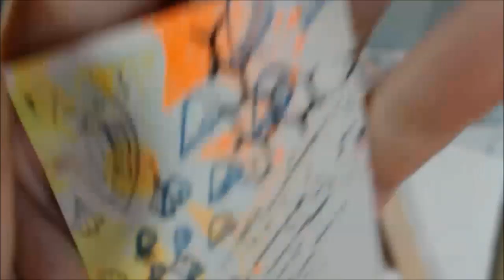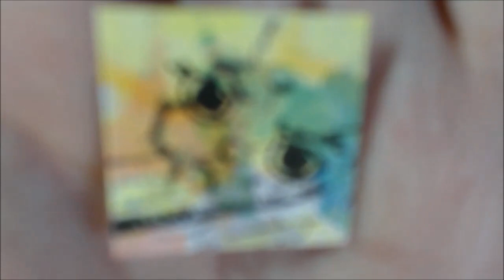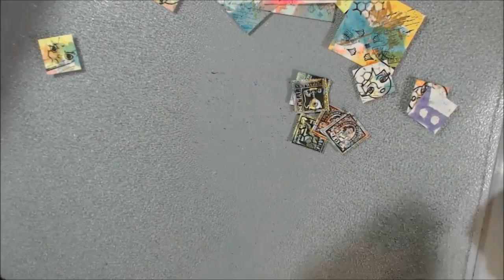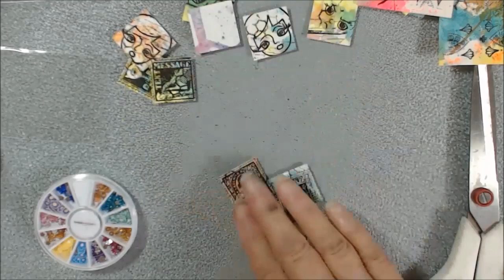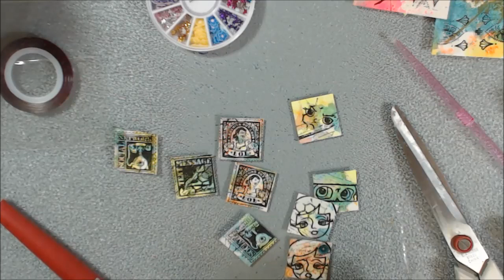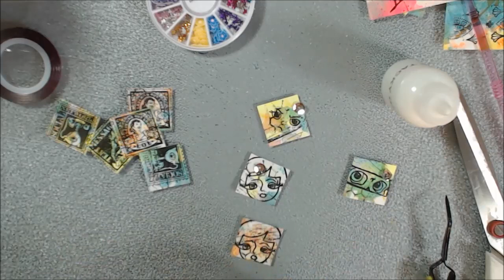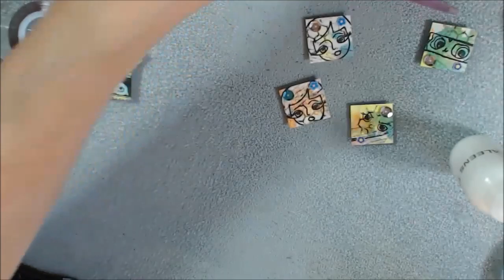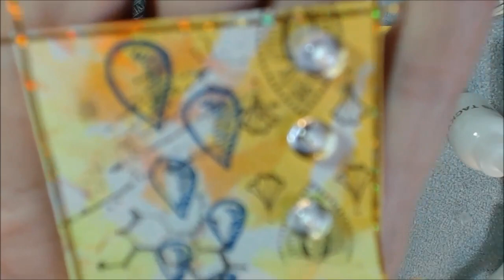DIY INCHIES & TWINCHIES